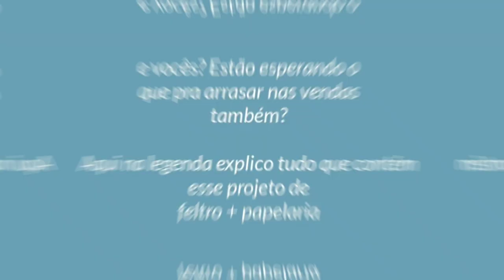Como fazer Pingente da Virgem Maria - Apostila de Dia das Mães Dani Vanessa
É com muito amor que apresento meu novo projeto "Mães que oram pelos filhos" pra vocês venderem toda essa delicadeza não somente no dia das mães, mas o ano inteiro.
Essas bases, peças podem ser aproveitadas em outros temas, a papelaria fiz na temática floral e da Virgem Maria para poderem usar em vários trabalhos também.
Os envios são feitos em 11 arquivos PDF no e-mail, no mesmo dia da compra.
Para adquirir pode ir direto no site e fazer o pagamento por Paypal, Cartão, Pag Seguro, Boleto, Pix nesse link abaixo👇🏻
Você vai aprender a fazer:
-Quadro oval Nossa Senhora Grávida e Virgem Maria
-Medalhão marca página Florido
-Medalhão da oração
-Chaveiro da Oração
-Marca Página Nossa Senhora Grávida
-Pingente Nossa Senhora Grávida
Na parte de papelaria:
-3 moldes caixa para as lembrancinhas
-5 tipos de papéis temáticos poá
-5 tipos de papéis temáticos floral
-4 tipos de papéis temáticos Virgem Maria
(Tag oração  Ave Maria tema Virgem Maria e Floral
-3 tipos de Tag/selo Redonda Virgem Maria
-5 tipos de Tag/selo Floral
-Card Oração Nossa Senhora Grávida tema Floral e Virgem Maria
Vocês encontram os Kits de flores prontinhos, nas cores pra execução da Apostila na loja da Zilma Rocha no link abaixo👇🏻
Só quero uma coisa... Que vocês arrasem!
Com carinho... Arrasiane Mor 💕